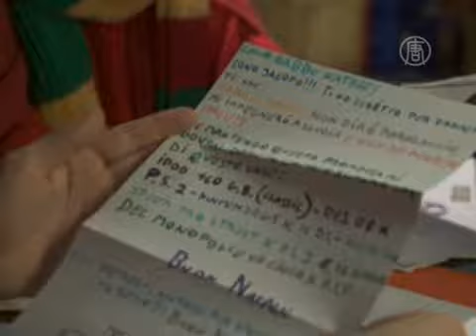Футбол и Рождество в клубе «Санта-Клаус»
) Столицу Лапландии, финский город Рованиеми, считают официальной родиной Санта-Клауса. Здесь у Санты есть целая резиденция, где живут олени и эльфы.

Похоже, в этом городе всё напоминает о празднике и Рождестве - даже футбол. Например, один из городских клубов так и называется - «Санта-Клаус». Образовался он в 1992 году путём слияния двух финских команд. На эмблеме клуба также изображён Санта.

Больших спортивных успехов он пока не достиг. В последнем сезоне занял восьмое место из девяти. Тем не менее, Санта находит время, чтобы поддержать боевой дух игроков и даже устроить дружеский матч.

[Юха Этелайнен, президент клуба «Санта-Клаус»]:
«Санта любит все виды спорта и, конечно, он внимательно следит за футбольным клубом «Санта-Клаус», когда у него есть время, и иногда смотрит наши игры».

Ну а в свободное от игр время футболисты нередко навещают резиденцию Санты, чтобы оказать посильную помощь. Некоторые помогают разбирать на городской почте письма от детей, приходящие со всего мира.

[Юкка Маркканен, футболист клуба «Санта-Клаус»]:
«Я пришел сюда почитать письма детей со всего мира. Приятно заниматься этим, когда не играешь в футбол».

Поработали, теперь можно и отдохнуть. Как это делают футболисты? Конечно, на футбольном поле!

По результатам дружественного матча эльфы победили Санта-Клаусов со счетом 6:5. Впрочем, единственные зрители игры -- северные олени, похоже, не болели ни за одну из команд. Возможно, они берегут силы перед Рождеством - им предстоит доставить много подарков.